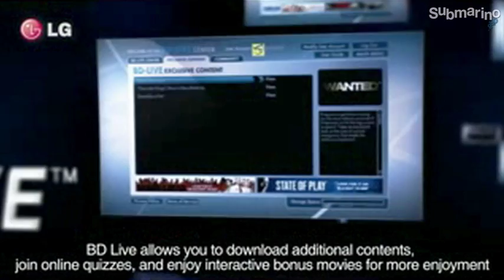Submarinoc.om.brBlu-Ray Player 3D Full HD BX580 LG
Com tecnologia 3D, o Blu-ray BX580 irá revolucionar a forma de assistir a seus filmes favoritos, trazendo uma explosão de sons e imagens diretamente do aparelho, possibilitando assim uma completa experiência em 3D com maior entretenimento e interatividade. Além disso, você pode escolher o formato que mais o agrada, podendo ser MKV ou DivX HD rodado diretamente do seu HDD externo. O BX580 ainda possibilita o acesso sem fios a conteúdos da internet, dessa forma é possível ver vídeos e fotos através do YouTube e Picasa, e ainda se manter informado sobre as condições do tempo no AccuWeather. Confira mais detalhes e veja por que este aparelho vai tornar inesquecíveis suas horas de diversão!